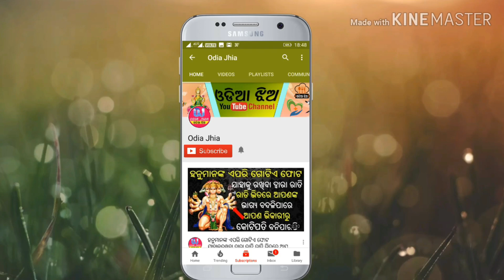ପୁଣି ମାଡି ଆସୁଛି ଆଉ ଏକ ମହାପ୍ରଳୟଙ୍କାରି ବର୍ଷା ୧୫ଟି ଜିଲ୍ଲାକୁ ସତର୍କ ସୁଚନା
ପୁଣି ମାଡି ଆସୁଛି ଆଉ ଏକ ମହାପ୍ରଳୟଙ୍କାରି ବର୍ଷା ୧୫ଟି ଜିଲ୍ଲାକୁ ସତର୍କ ସୁଚନା ଦେଖନ୍ତୁ ଆପଣଙ୍କ ଜିଲ୍ଲାବି ଥାଇପାରେ